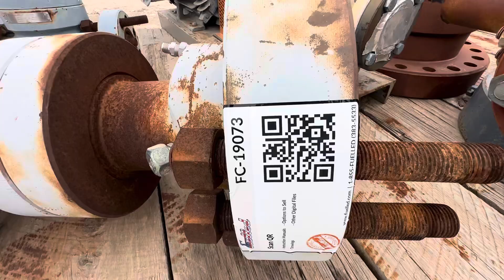19073 - 3-1/8" 5000 PSI Gate Valve